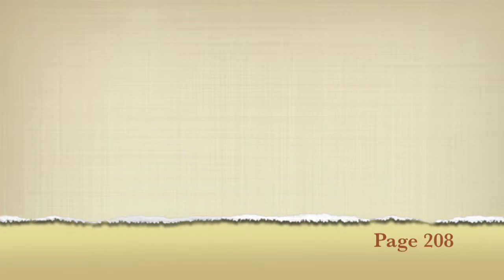Balto: The Dog Who Saved Nome